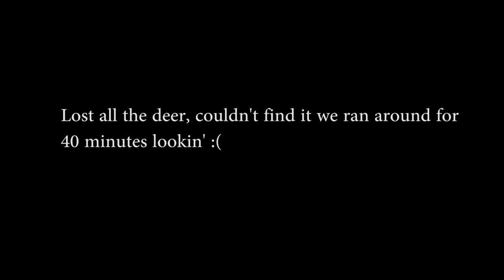DEER HUNTING W/KOOTRA | The Hunter: Call of the Wild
ME AND JORDAN GO HUNTING HNNG